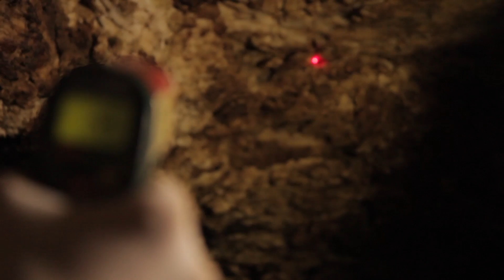A New Chapter in White-nose Syndrome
In 2017, a team of biologists made a crushing discovery - the fungus that caused White-nose Syndrome had been detected on the bats roosting in caves of the Texas Panhandle. Texas, with 32 bat species, has the greatest diversity of bat species in the United States - and the discovery signaled a new chapter in the fight against White-nose Syndrome.

Now, with the clock ticking as loud as ever, BCI and partners are  in a race to contain the fungus before it is too late.